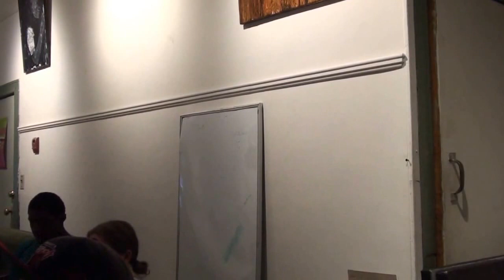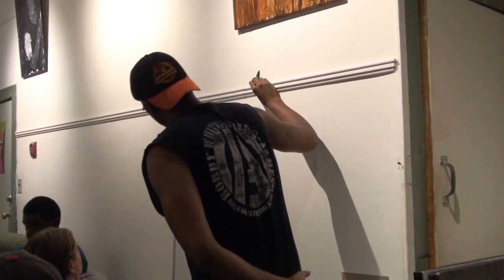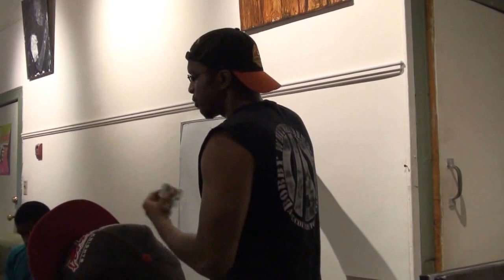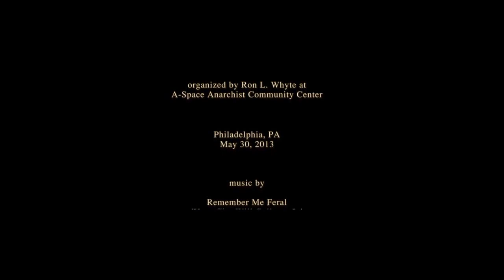Layla AbdelRahim: A Radical Critique of Modern Education (Conversation & Workshop)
In her new book, "Wild Children - Domesticated Dreams: Civilization and the Birth of Education" (Fernwood, May 2013), Layla AbdelRahim examines and critiques the underlying premises of the overarching and interrelated systems that form the basis of what we call "civilization". She also examines how these (often unquestioned) premises structure both our socio-environmental and socio-economic relationships.

In this conversation, Layla will discuss how the human-animal origin stories justify coercive relationships of dominance, relationships that splinter our sense of community with our environment. Premises of dominance and predation are inherent to both the theistic and the scientific narratives of civilization and demand that children be trained to accept them as either natural evolutionary choices for subsistence and survival or as divine decree. Yet, children continue to be born with a wild longing for life and diversity and have to therefore to be subjected to decades long domesticating practices, called education and schooling, in order to renounce their animality and to accept the narrative of the human predation machine. In this sense, what and how we "consume" is intimately intertwined with our origin stories, with our dependence on technology, and with the domestication of sexuality. The aforementioned is almost entirely contingent upon predatory socio-economic relationships that manifest themselves as a culture of rape, thoughtless carnivorism, exploitation of human and nonhuman "resources", and forced, obligatory schooling.

Bio:

Layla AbdelRahim is an author, anthropologist and comparatist. She offers a critique of civilization from an interdisciplinary perspective that includes such fields as literature, medical anthropology, anthropology of science, ethology, ecology and education. She currently lives in Montreal, Canada.